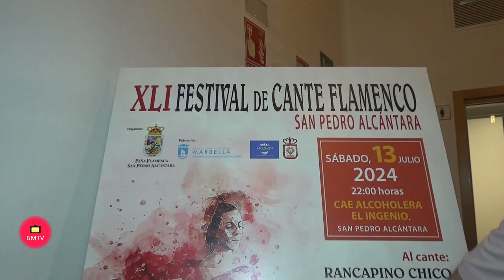XLI Festival de Cante Flamenco san Pedro Alcántara entrevista de Helena Olaya los artistas